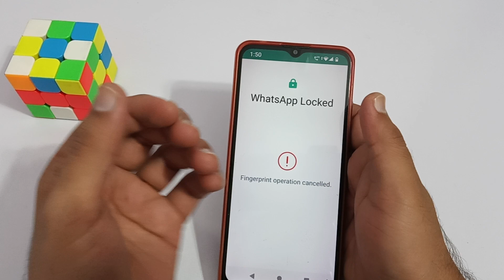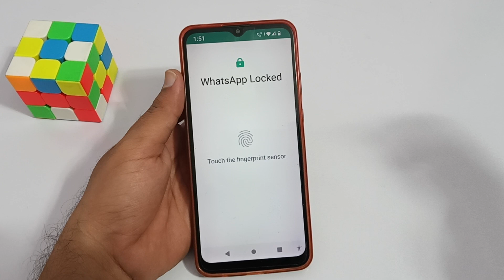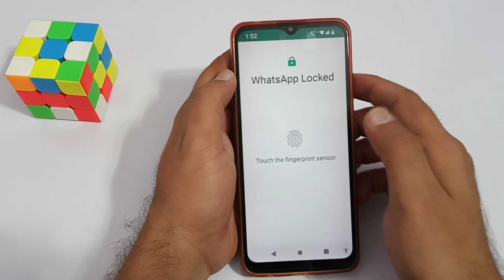Fingerprint operation cancelled in whatsapp